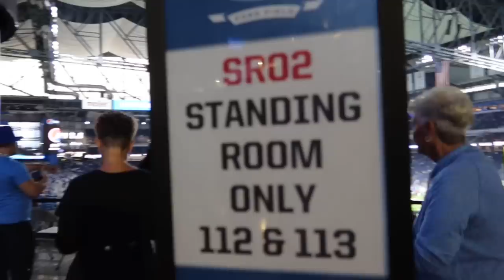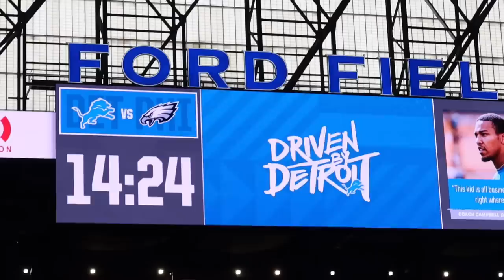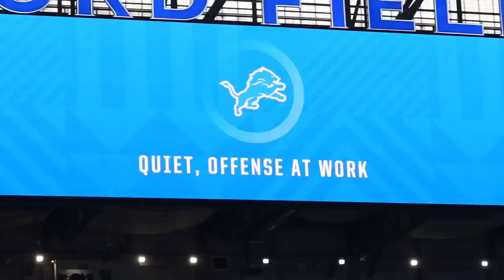WE’VE NEVER SEEN DETROIT LIKE THIS (BEST WEEK 1 NFL GAME!?)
DETROIT LIONS VS PHILADELPHIA EAGLES

WE ARE GOING TO EVERY GAME THIS SEASON

COME TAILGATE WITH US AT LIONS GAMES

       kaitlynrittner

LETS GO LIONS